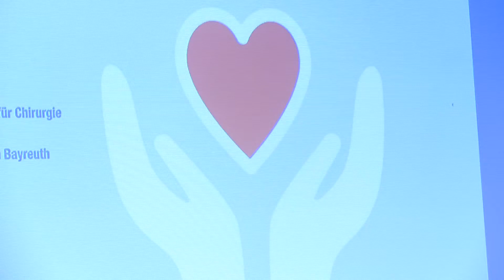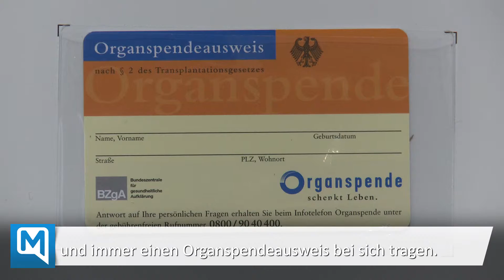Patiententag zum Thema Organspende beim Münchner Merkur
Jeden Tag müssen drei Menschen sterben - nur weil es zu wenig Organspender gibt. Darauf machte einer der Teilnehmer der Podiumsdiskussion beim Patiententag im Pressehaus beim Münchner Merkur aufmerksam. Dort trafen Experten, Patienten und viele Besucher zusammen.